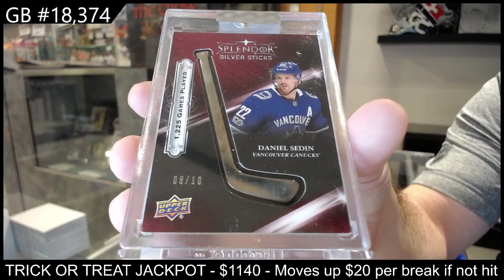17-18 Upper Deck Splendor Hockey Box Break - C&C GB #18,374